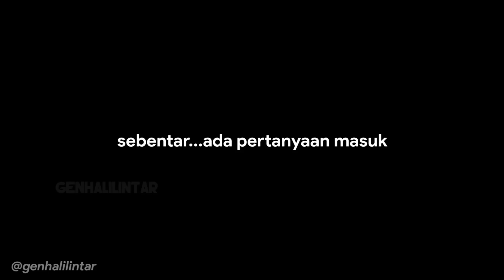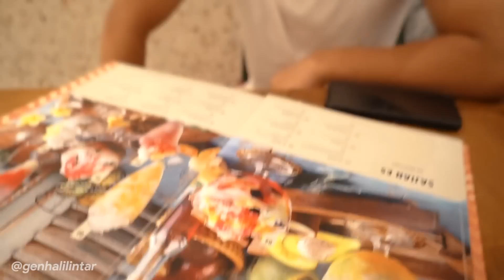RUSUH GEN HALILINTAR PERTAMA KALI KE PIM SETELAH HAMPIR 3 TAHUN